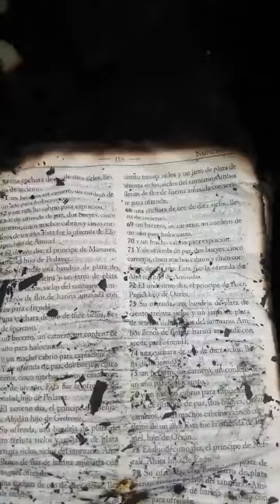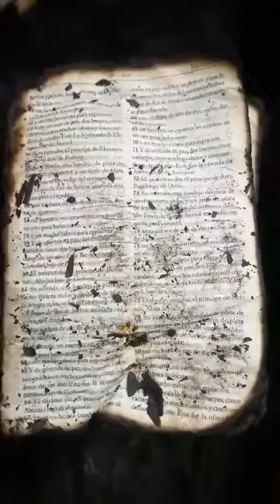El porque la biblia es el libro sagrado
!!SUCRIVETE PARA QUE PUEDADS VER MAS VIDEOS UTILES!!!

preguntas y comentarios se responderan en menos de 24 horas